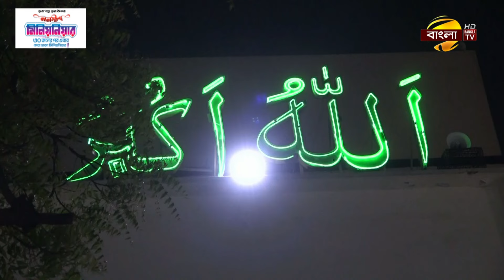চাঁদ দেখা গেছে, কাল রোজা শুরু | Bangla TV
চাঁদ দেখা গেছে, কাল রোজা শুরু